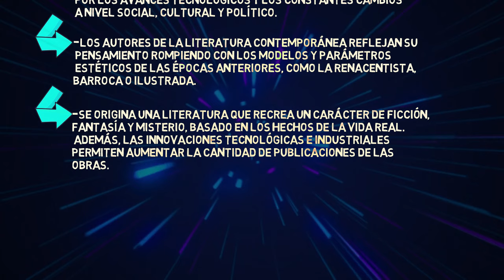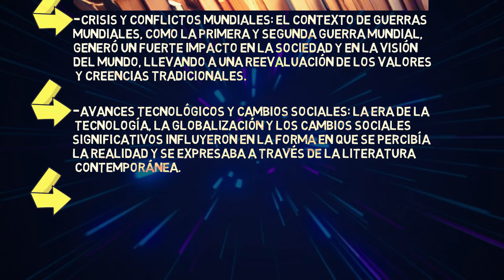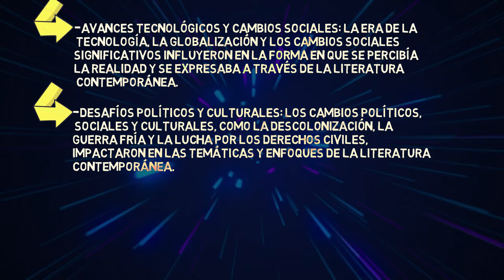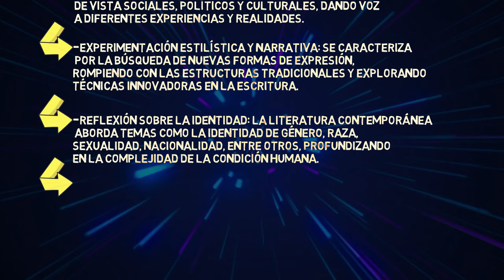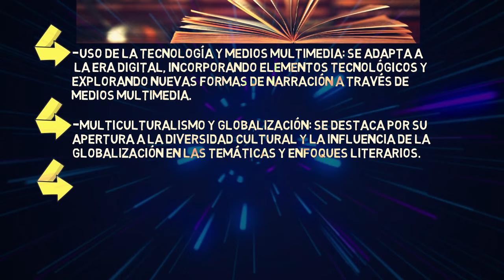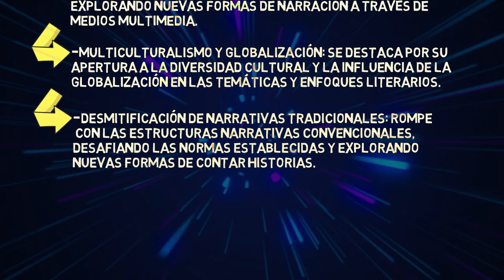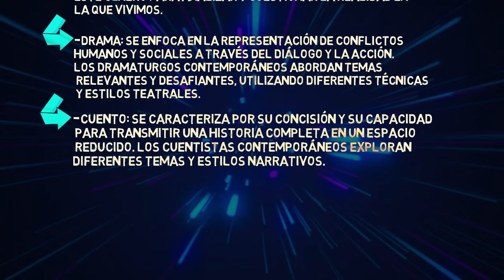¿QUE ES LA LITERATURA CONTEMPORÁNEA? en minutos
LA LITERATURA CONTEMPORÁNEA resumen.
LA LITERATURA CONTEMPORÁNEA concepto.
LA LITERATURA CONTEMPORÁNEA definicion.
LA LITERATURA CONTEMPORÁNEA características.
LA LITERATURA CONTEMPORÁNEA surgimiento y origen.
LA LITERATURA CONTEMPORÁNEA géneros literarios.
LA LITERATURA CONTEMPORÁNEA historia.